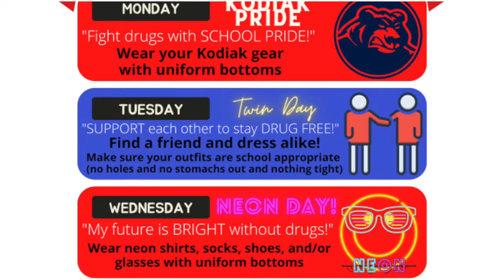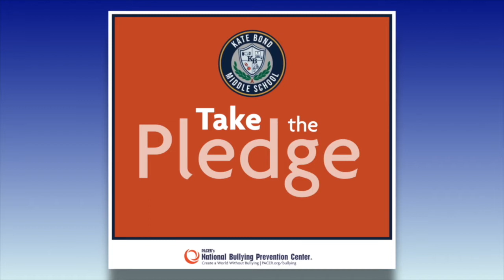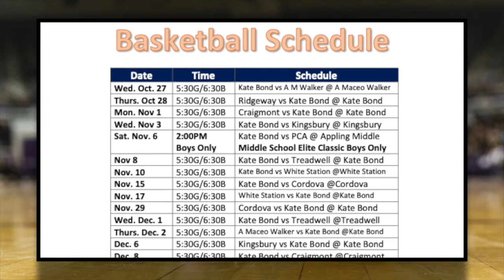KBMS Announcements 10/25/21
Kate Bond Middle School